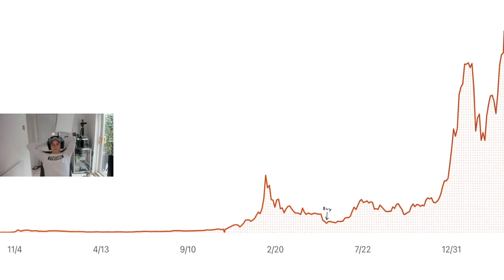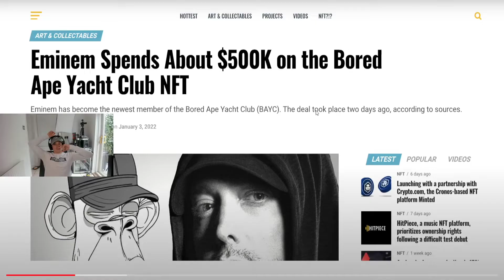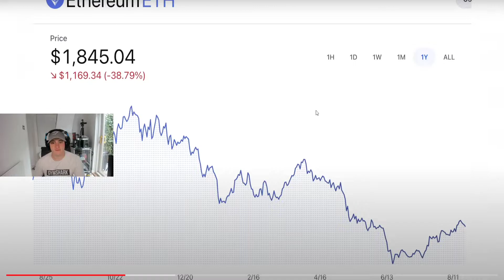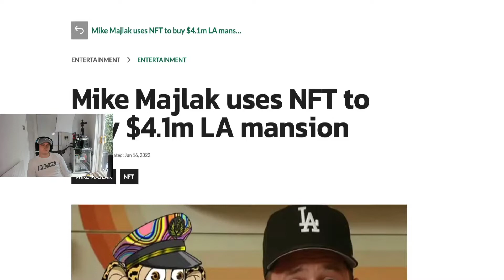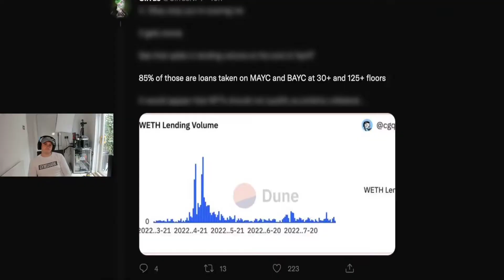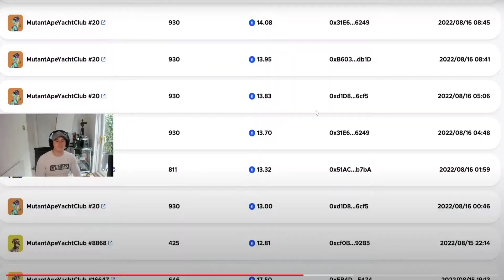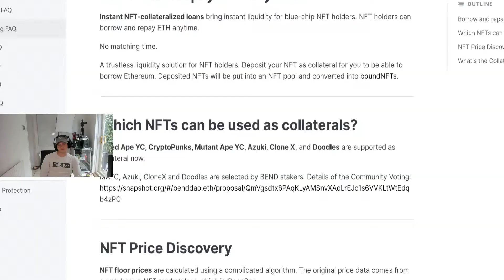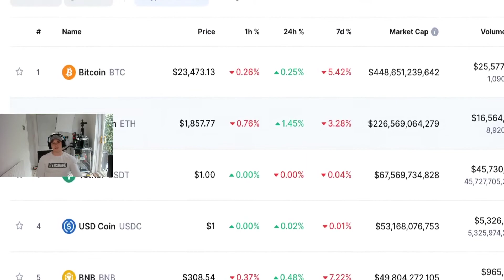Millionaire Trader Reacts: Biaheza This Could Destroy The Entire Crypto Market